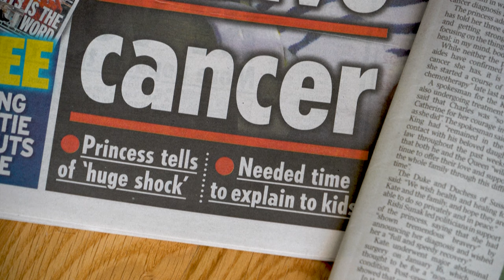Reino Unido, conmocionado y pendiente del cáncer de la princesa Catalina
La popular princesa Catalina, que tenía pendiente a todo el Reino Unido desde mediados de enero tras su misteriosa operación abdominal, acapara ahora todavía más la atención del país, tras anunciar el viernes que padece un cáncer.